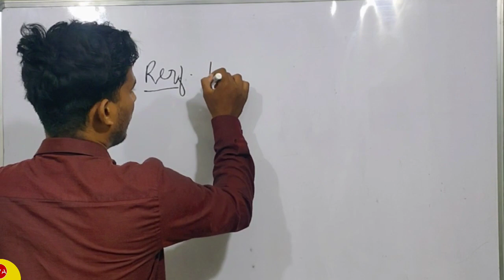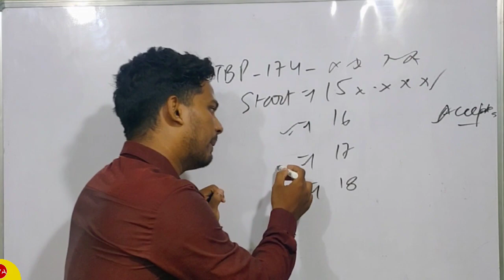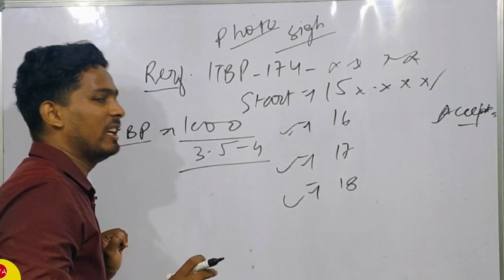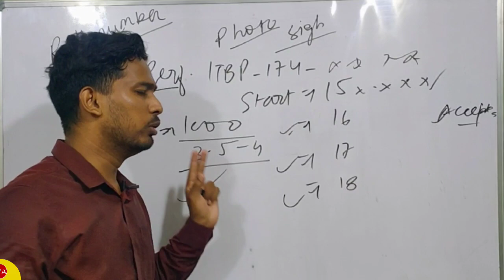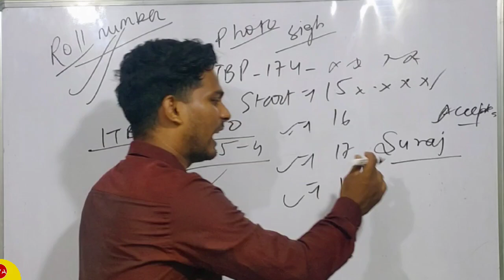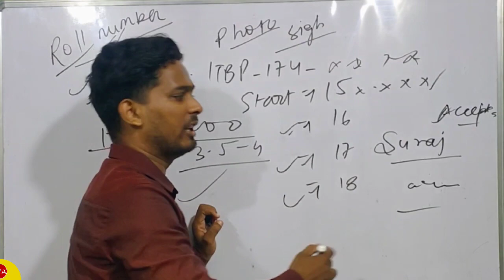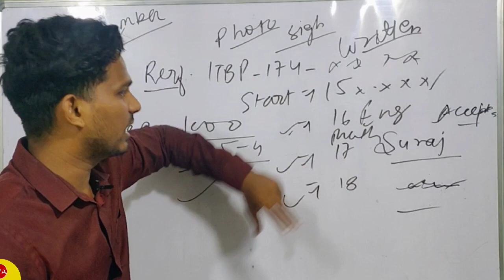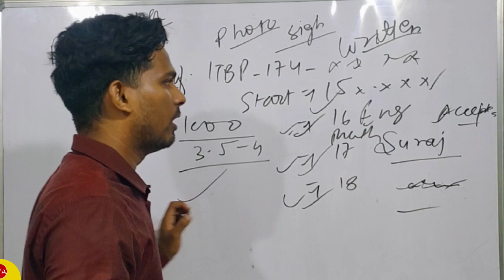ITBP Form screening pending कब तक रहेगा। ITBP Head Constable Cm and ASI (Steno) Screening pending